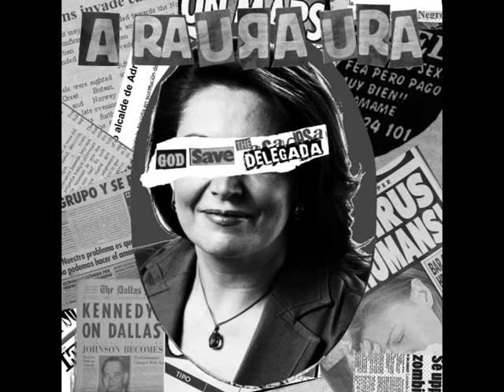03 - El Último Cerebro - A RAURA URA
Punk'n'Roll desde Adra (Almería) Apocalíptico y Acelerado, para menear el esqueleto

Letra:
Soy el último cerebro vivo entre la juventud.
Me he criado entre basura y "asquerosa pulcritud"
Me ha tirado mi familia dentro del contenedor!

Han cambiado las cabezas por el último iphone
y ahora la guerra de clases es un juego de xbox.
Es la nueva vida: mierda, mugre y neón

Destruyamos las cadenas y vivamos con pasión.
Vaya juventud de mierda, horchata en el corazón.
No se inmutan no se mueven, son viejos sin solución